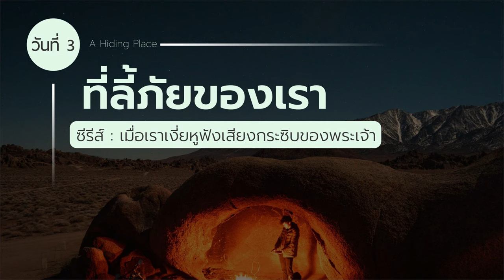29/3/2022 | Every Day with God | เมื่อเราเงี่ยหูฟังเสียงกระซิบของพระเจ้า | วันที่ 3/5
ประจำวันอังคารที่ 29 มีนาคม 2022

ซีรีส์: เมื่อเราเงี่ยหูฟังเสียงกระซิบของพระเจ้า
วันที่ 3 ที่ลี้ภัยของเรา

บทเฝ้าเดี่ยวนี้ถูกแปลและเรียบเรียงจากแผนการอ่าน Whisper: How To Hear The Voice Of God โดย Mark Batterson และ WaterBrook Multnomah

รับฟังผ่าน Spotify ได้ที่ลิงก์